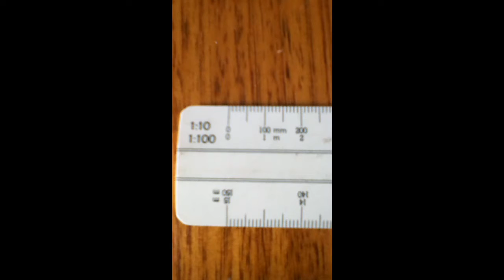Spot The Fail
I do not have a clue on how they did that???